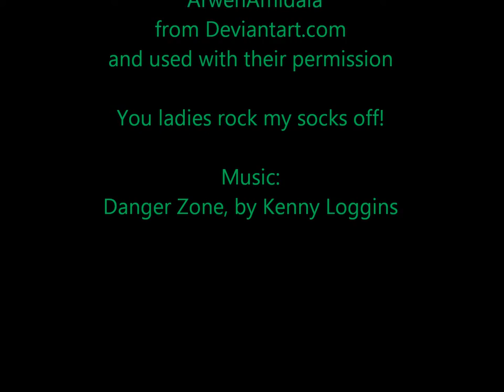Racing Dangerzone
This is a purely fan-made video using artwork from *GreatAlmightyQueen, *ArwenAmidala, *Jullelin, and *xLadySadiex, with their permission.  Please check out their galleries on deviantart.com.  These women rock my socks off.